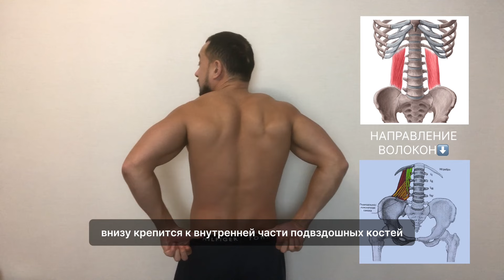КВАДРАТНАЯ МЫШЦА ПОЯСНИЦЫ. ЭЛЕМЕНТАРНАЯ ПРОФИЛАКТИКА БОЛЕЙ В ПОЯСНИЧНОМ ОТДЕЛЕ! ЧАСТЬ ПЕРВАЯ 1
Друзья, в интернет пространстве очень много информации , как лечить неврологические боли в той или иной части тела из-за отсутствия тонуса в наших мышцах (коренная причина), это касается и болей в поясничном отделе. В моем понимании лучше вести профилактическую работу, направленную на снижение рисков , связанных с низкими уровнем физической активности (гиподинамия), чем бороться с нежелательными последствиями постфактум!

В связи с вышесказанным, подготовил видео, как работать с КВАДРАТНОЙ МЫШЦЕЙ ПОЯСНИЧНОГО ОТДЕЛА в домашних условиях, а именно ее укреплять и растягивать, что будет помогать ей находиться в тонусе, тем самым снижая риски по неврологии, деформациям опорного-двигательного аппарата и улучшая наше общее самочувствие !

Также в данном видео рассказываю про функции квадратной мышцы и ее анатомические особенности.

Частота подходов и повторений во время занятия для ориентира:
                                                                                                                                                                                                                                                                                   Упражнение 1: 3-4 подхода по 15 повторений со своим рабочим весом без особой прогрессии весов , т к мы не развившем значительную силу, а приводим мышцы в тонус

Упражнение 2: сделать по 5-7 наклонов в каждую сторону и потом минимально задержаться в статике на 20 секунд (не забываем дышать)

Упражнение 3: идентично с 1м упражнением

Упражнение 4: сделать несколько наклонов тоже в районе 5-7 и задержаться секунд на 20 (не забываем дышать)
                                                                                                                                                                                                                                                                                                   Спасибо за внимание🤝Буду рад видеть у себя на телеграмм канале: MarioTeam